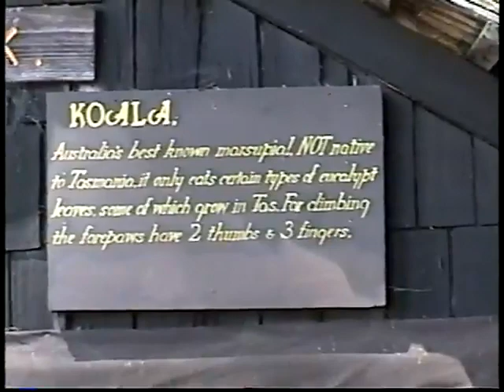Australia 96 97 3